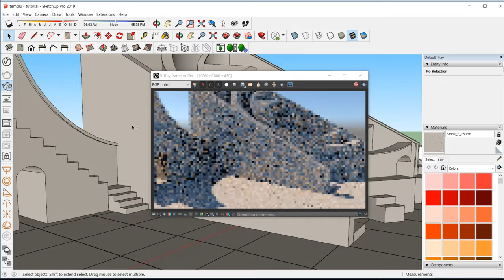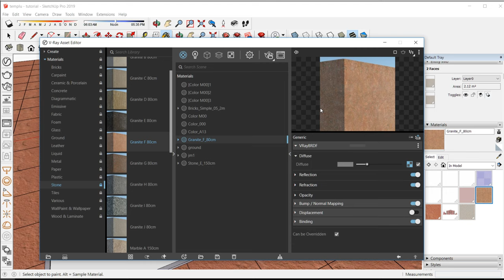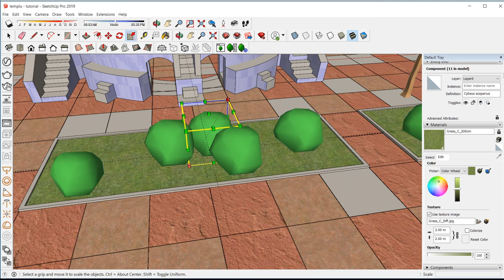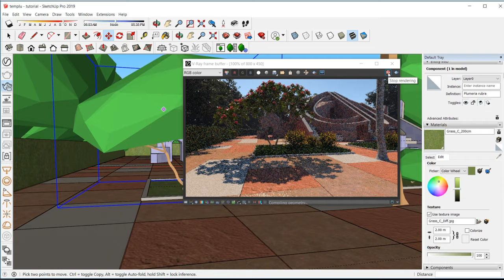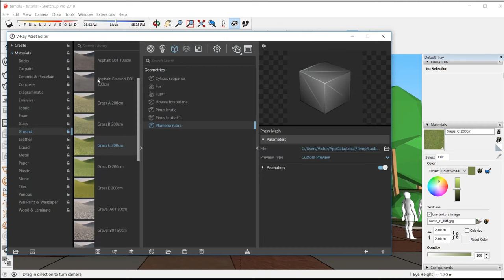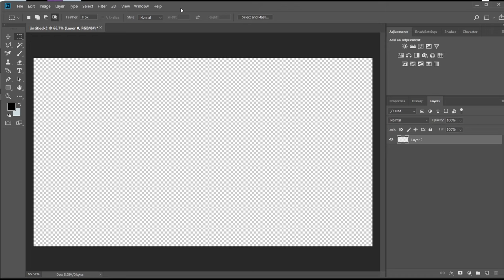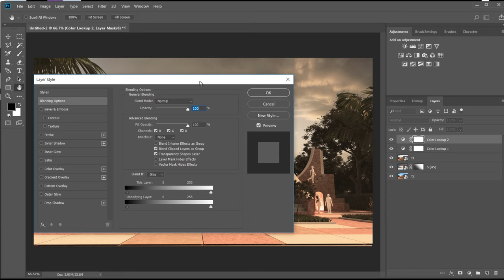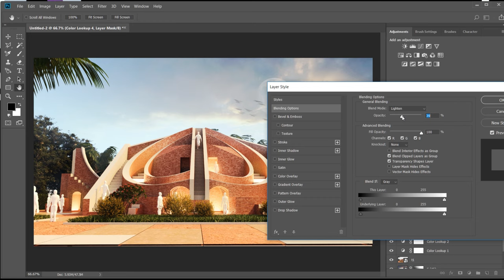Architectural Rendering - Jantar Mantar Observatory | [Vray + Photoshop]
Today we're going to render the Jantar Mantar Observatory using Sketchup, Vray and Photoshop.

"Jantar Mantar is located in the modern city of New Delhi. It consists of 13 architectural astronomy instruments. The site is one of five built by Maharaja Jai Singh II of Jaipur, from 1723 onwards,revising the calendar and astronomical tables. There is a plaque fixed on one of the structures in the Jantar Mantar observatory in New Delhi that was placed there in 1910 mistakenly dating the construction of the complex to the year 1710. Later research, though, suggests 1724 as the actual year of construction. Its height is 723 ft(9.039 in)

Completed in 1724, the Delhi Jantar Mantar had decayed considerably by 1867. The Ram Yantra, the Samrat Yantra, the Jayprakash Yantra and the Mishra Yantras are the distinct instruments of Jantar Mantar. "

"Bodega"
"Curb Stomp"
"Eyeliner"
"Lulu"
"Warm Water"

all by Underbelly